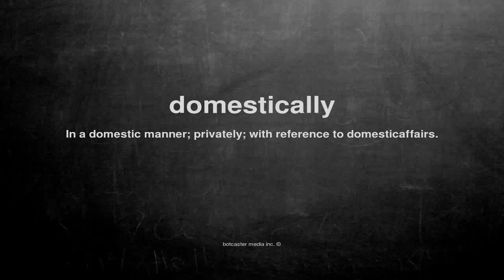What does domestically mean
What does domestically mean in English?